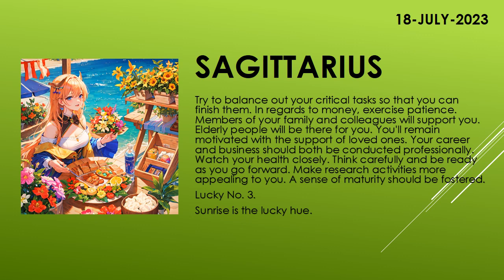Are you lucky today? | Today's Horoscope | 18th July 2023 | Daily Sagittarius Horoscope